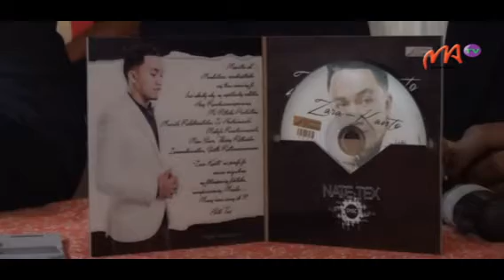05 NATE TEX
Le groupe Nate Tex partagera le 16 février prochain sa musique, son art à tous les amoureux et aux amoureux des ballades romantiques. Rendez-vous est donné aux fans à 15h au CCESCA Antanimena pour un «Zara Kanto hoan’ny mpifankatia».